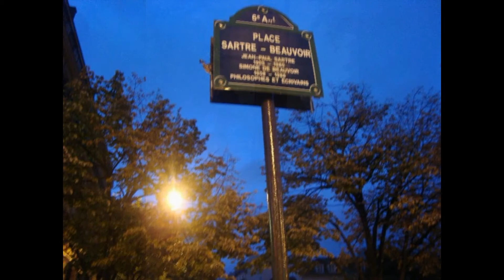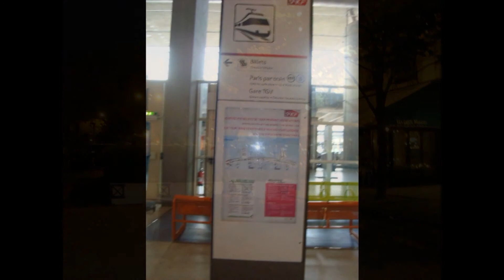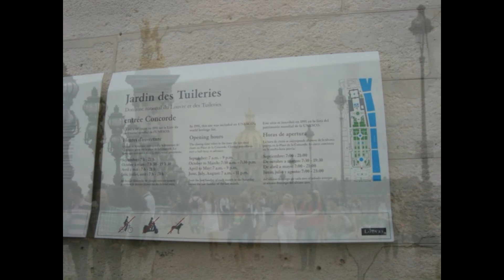paris - Museu Du Louvre-Tulipas Garden - Arco do Triunfo - Rio Sena - Aeroporto - Germain